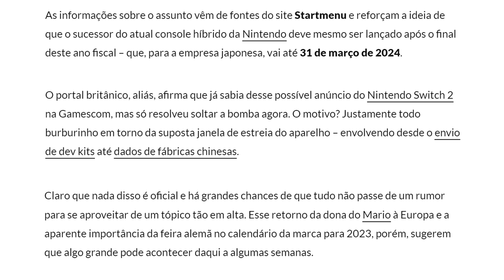EA está fazendo TODO MUNDO de PALHAÇO mais uma vez? 🤡🤡🤡🤡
Promoção válida por 3 dias ou enquanto durarem os estoques. Somente 2 cartões por CPF.